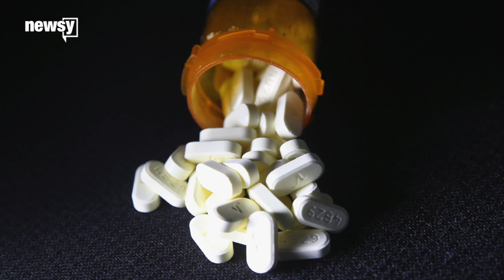W.Va. primary contenders disagree on opioids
The Democrats and Republicans running in the West Virginia primary don't agree on how to approach the opioid crisis.